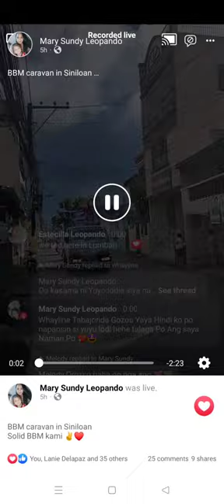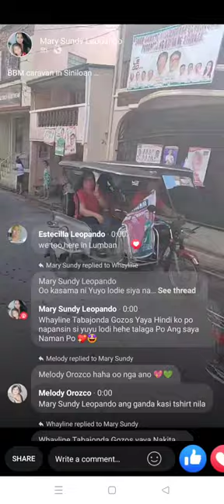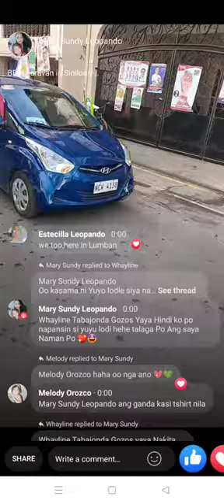BBM CARAVAN IN MY HOMETOWN SINILOAN LAGUNA 05/07/22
Hello mga ka BBM sARA✌️❤️